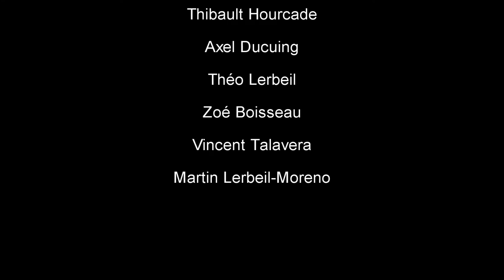Tarbes en Philo 2016 - Rugby philo : La Table Ovale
Conférence de personnalités du monde du rugby, autour de la table ovale, le 2 avril 2016 à Tarbes.